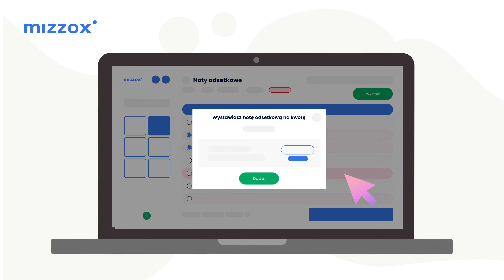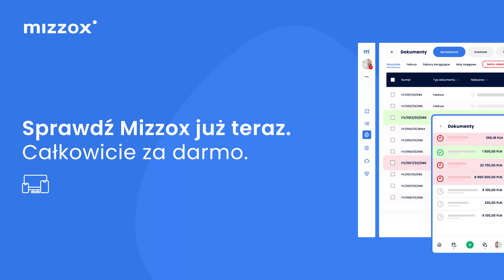JAḾEL dla MIZZOX - "Poznaj Mizzox" - animacja explainer 2D 4K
Presented by JAḾEL, this engaging explainer animation introduces you to 'Meet Mizzox' - a cutting-edge billing system designed to streamline your financial operations. Mizzox is more than just a tool; it's an innovative solution that transforms the way businesses handle their invoicing.